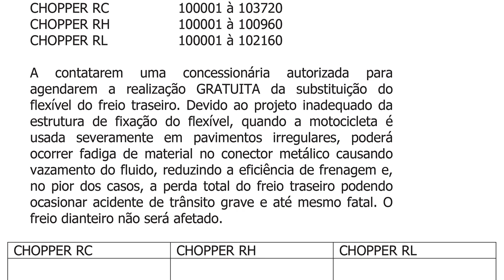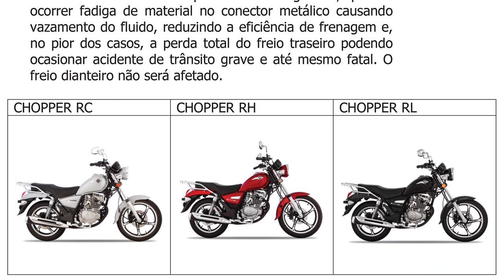RECALL Haojue Chopper Road 150